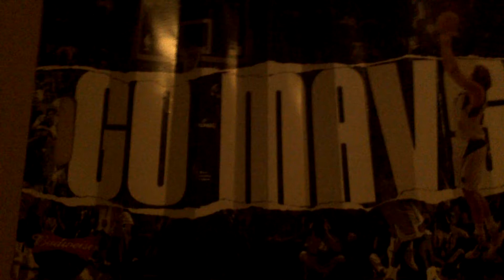fan - go mavericks poster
meanwhile at the house...